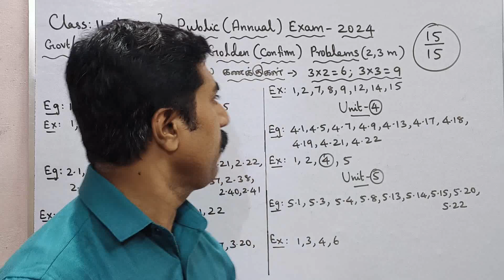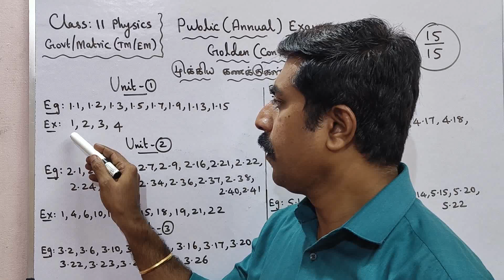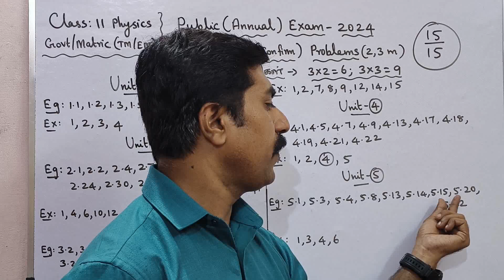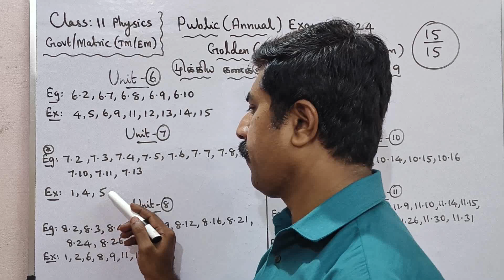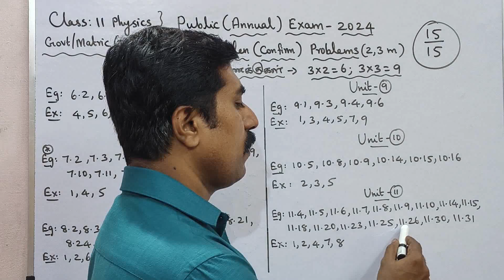11 Physics|Golden|Confirm|Problems|முக்கிய கணக்குகள்|compulsory|15/15|Public Exam 2024|sky physics